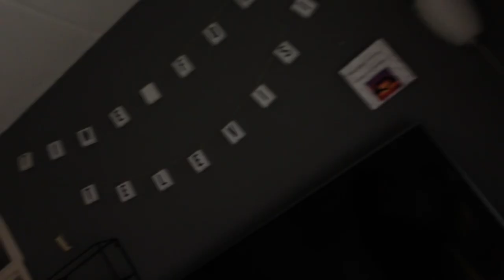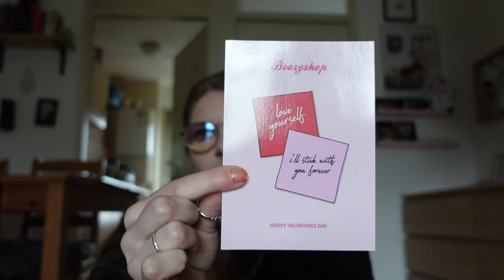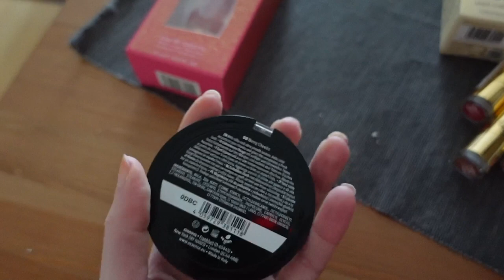Vlog 369 Geheugenkaartje teruggevonden en gezichts mousse gemaakt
In deze blog vond ik mijn geheugenkaartje terug en maakte ik mousse voor mijn gezicht.